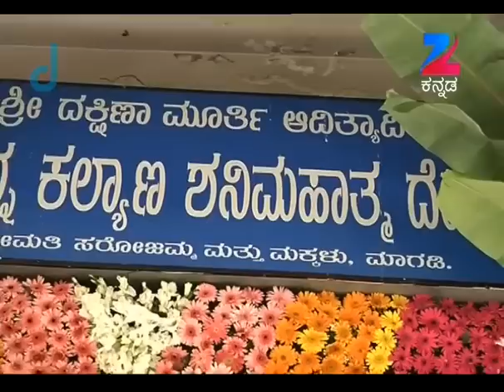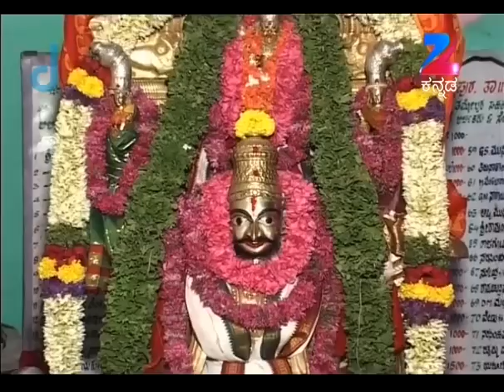Aaradhane - Kannada Serial - Full Episode - 397 - Dr. Venkatesh Acharya - Zee Kannada